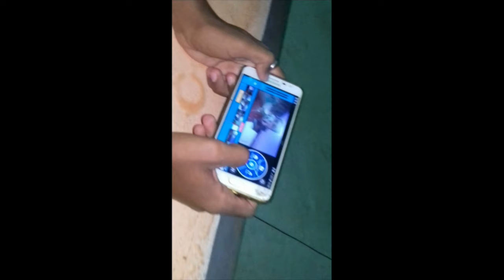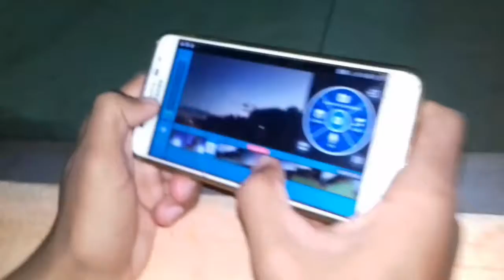MOSTRANDO NOSSO DIA a DIA (Vlog)#12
E compartilha pros amigos pra nois crescer cada vez mais tmj!

E me segue no Instagram: @WeslleyFabricio16